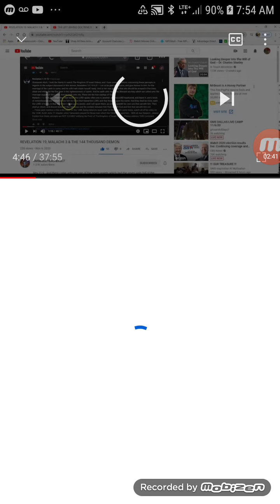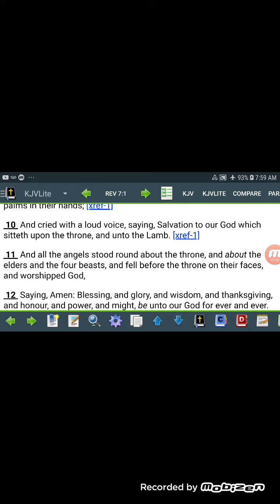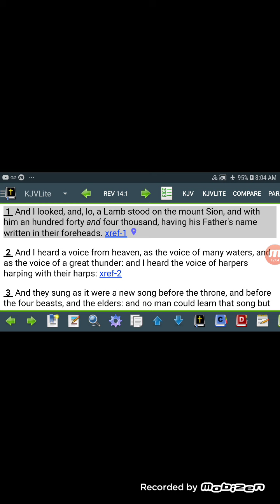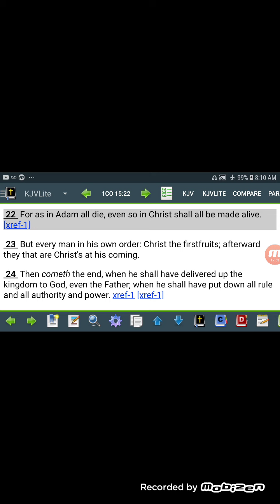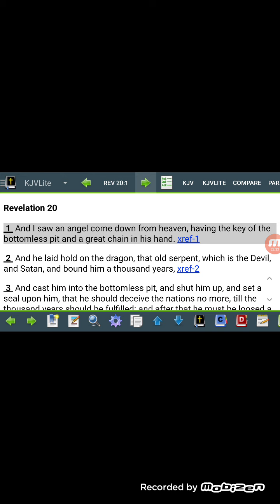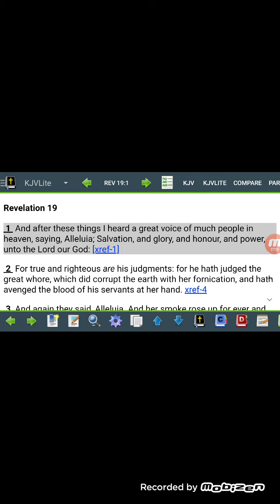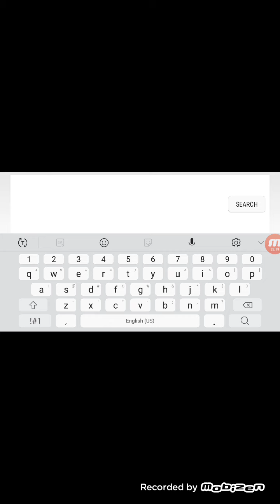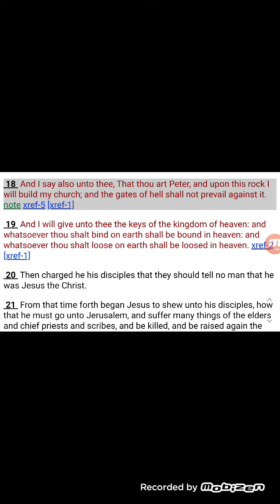RE: THE LEFT BEHIND DOCTRINE!